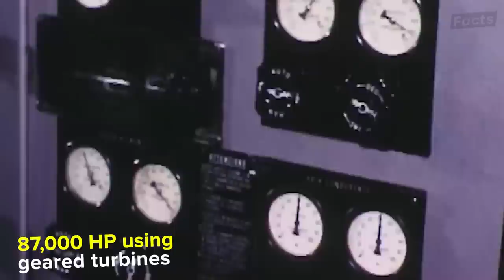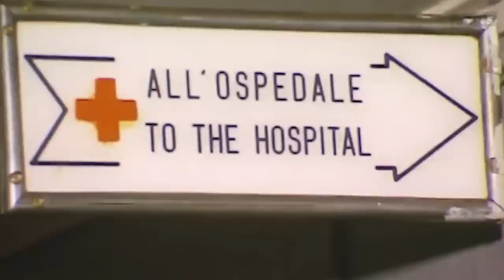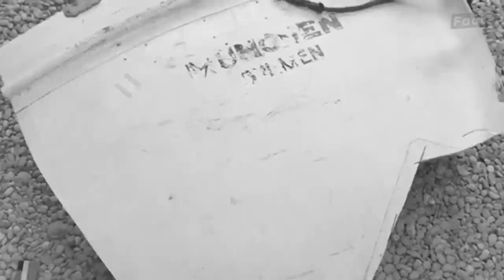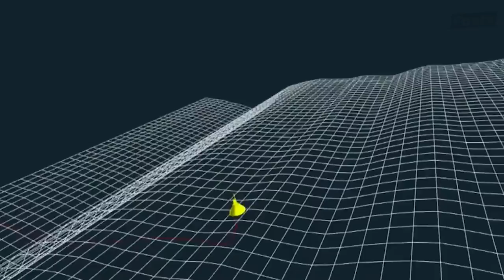Ship Crashes You Probably Didn't Know About!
In this video, we'll explore the scariest threat to ships at the ocean - the waves! We'll explore the physics behind waves and see how they can be dangerous to ships and how people were saved from ship crashes and shipwrecks!

If you're curious about the ocean or want to learn more about the scary waves that can capsize ships, then this video is for you. We'll explore the physics behind waves and see just how dangerous they can be. Stay safe out there!